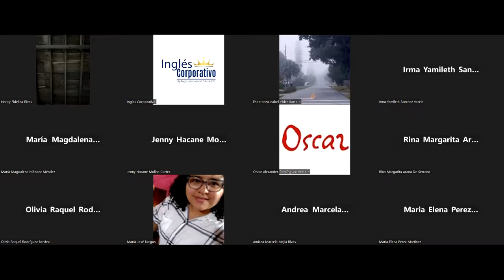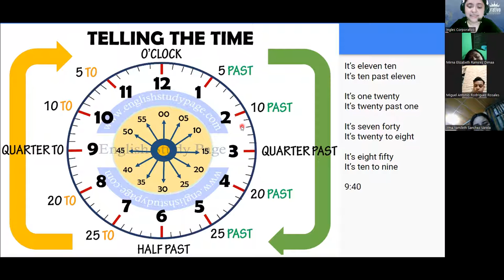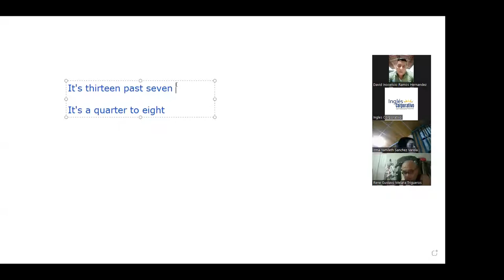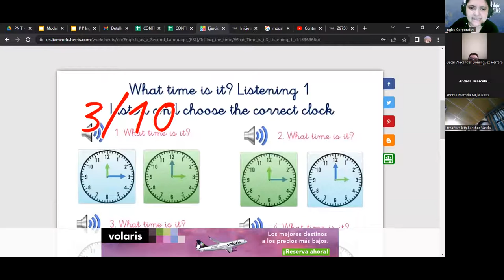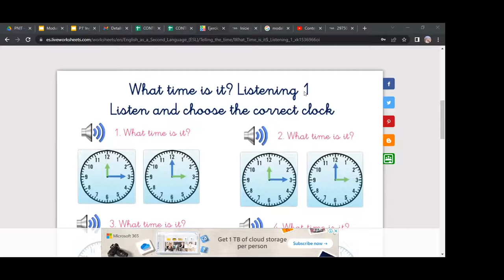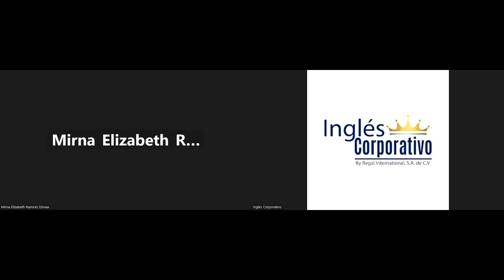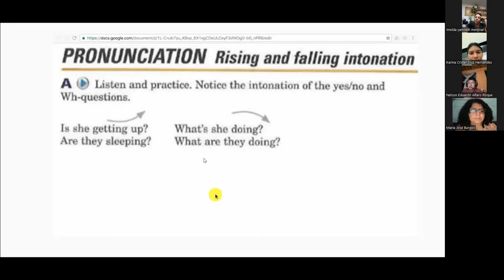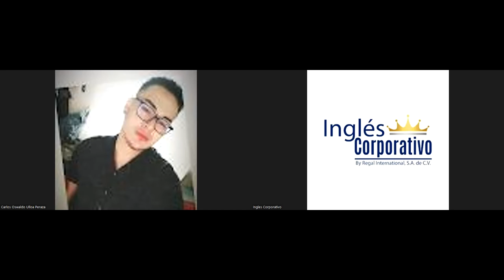Class 16- 09-02-23- FI-REGA-91-Rodriguez Zayas - Time practice